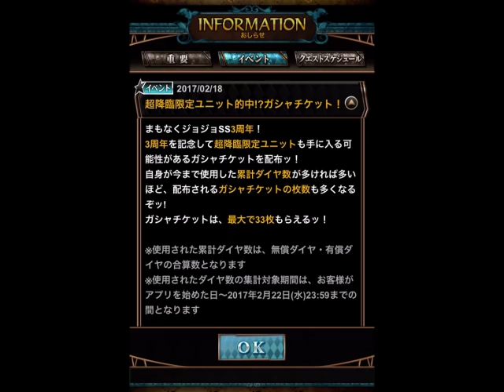【ジョジョSS】超降臨限定ユニット的中！？ガシャチケット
超降臨限定ユニット的中！？ガシャチケットを３３枚引きました。
結果は以下に？